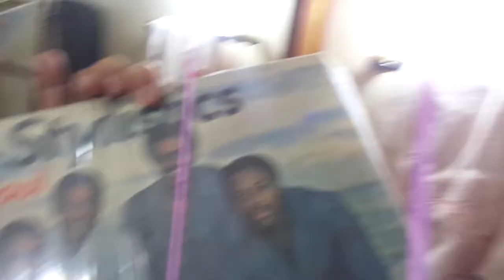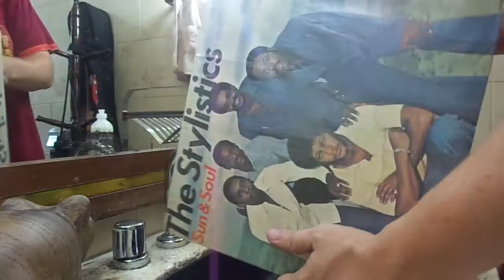Como limpar seus discos de vinil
Como limpar seus discos de vinil para tirar mofo, sujeira,etc...